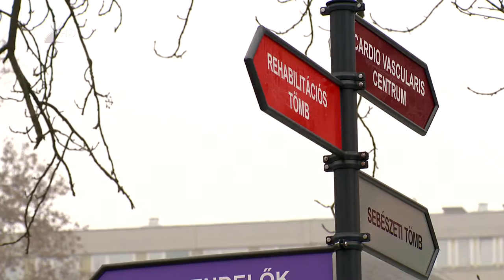3,8 milliós adomány - Kölcsey Tv